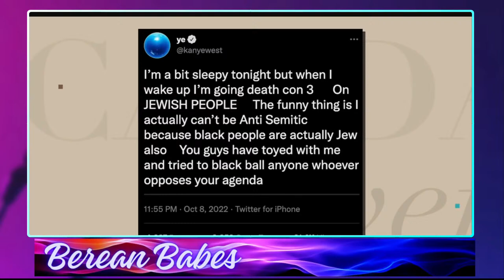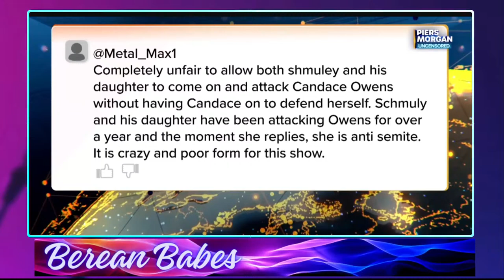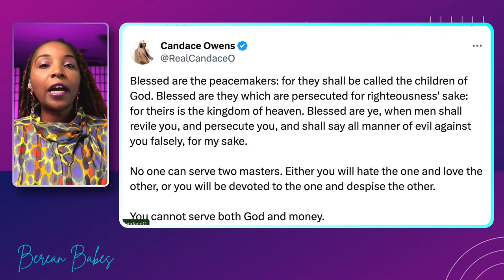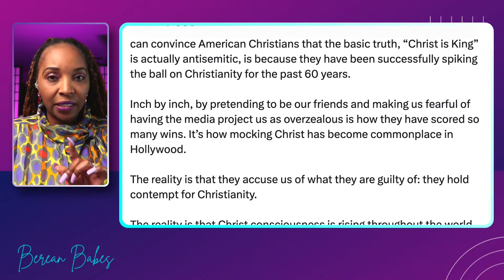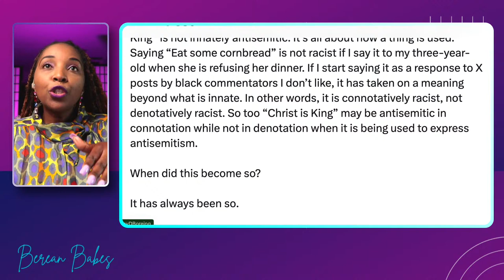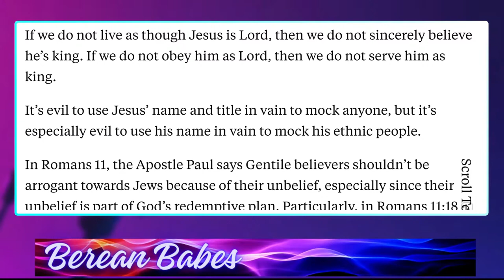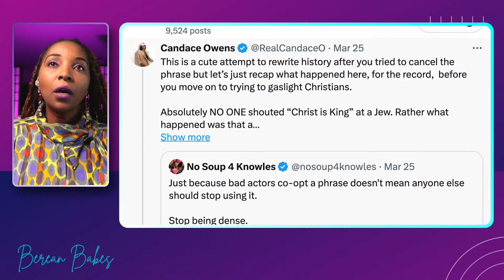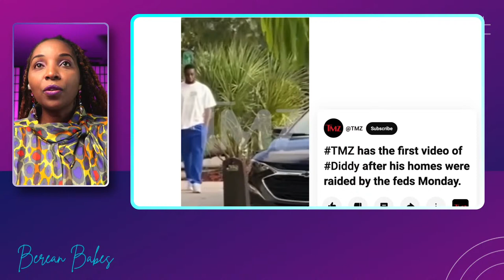Daily Wire Shocking Details Over Candace Owens Kanye West By Ben Shapiro & Rabbi Shmuley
Candace Owens Drama has taken a turn  featuring Rabbi Shmuley and his daughter Candace Owens has been trending on X. Ben Shapiro shaired with an audience that Cnandace Owens doesnt know what she is talking about in reagrds to October 7th. Candace Owens has stood by Kanye West wothout weavering despite the backlash due to Kanye West's comments against the Jews. The Daily wire CEO Jeremey Boring amwered various questions on the X space. Andrew  klavan slammed Candace Owens for her comments ' Christ is king" Ben shapiro, Kanye west, Candace Owens and Andrew Klavan latest stories.

Ye is an American rapper, singer, songwriter, record producer, and fashion designer. One of the world's best-selling music artists with 160 million records sold, West has won 24 Grammy Awards, the joint tenth-most of all time and most awarded for any hip hop artist jointly with Jay-Z. Wikipedia
Born: June 8, 1977 (age 46 years), Atlanta, GA
Spouse: Bianca Censori (m. 2022), Kim Kardashian (m. 2014–2022)
Awards: NME Award for Villain of the Year, MORE
Art directed: Kanye West: College Dropout - Video Anthology
Organizations founded: Donda Academy, GOOD Music, Dr. Donda West Foundation, Donda

Benjamin Aaron Shapiro is an American lawyer, columnist, author and conservative political commentator. He writes columns for Creators Syndicate, Newsweek, and Ami Magazine, and serves as editor emeritus for The Daily Wire, which he co-founded in 2015. Wikipedia
Born: January 15, 1984 (age 40 years), Burbank, CA
Spouse: Mor Shapiro (m. 2008)
Height: 5′ 9″
Parents: David Shapiro
Education: Harvard Law School (2007), MORE
Siblings: Abigail Shapiro

Candace Amber Owens Farmer is an American conservative political commentator, author, activist, and television presenter. Wikipedia
Born: April 29, 1989 (age 34 years), New York, NY
Spouse: George Farmer (m. 2019)
Education: Stamford High School, University of Rhode Island
Parents: Robert Owens
Children: 3
Books: Blackout: How Black America Can Make Its Second Escape from the Democrat Plantation
Movement: Black conservatism

Jacob Shmuel Boteach, commonly known as Shmuley Boteach, is an American rabbi, author, television host, and radio host. He is the author of 31 books, including the best-seller Kosher Sex: A Recipe for Passion and Intimacy and Kosher Jesus. Wikipedia
Born: 1966 (age 57 years), Los Angeles, CA
Spouse: Debbie Boteach
TV shows: Shalom in the Home
Education: Rabbi Alexander S. Gross Hebrew Academy
Children: 9
Notable work: Kosher Sex (1999); Kosher Jesus (2012)

Andrew Klavan is an American novelist and conservative political commentator. Klavan has also worked in film and as an essayist and video satirist. He is also known for being a political commentator and hosts The Andrew Klavan Show podcast on the conservative site The Daily Wire. Wikipedia
Born: 1954 (age 69 years), New York, NY
Spouse: Ellen Flanagan (m. 1980)
Children: Spencer Klavan
Parents: Gene Klavan, Phyllis Klavan
Alma mater: University of California, Berkeley (BA)
Feedback